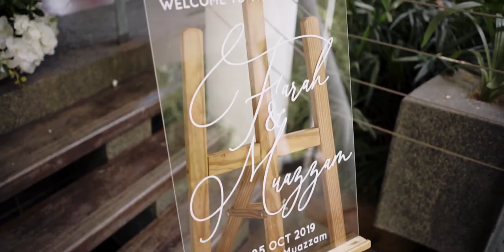The Wedding of Farah & Muazzam